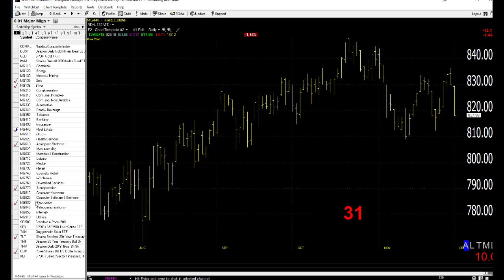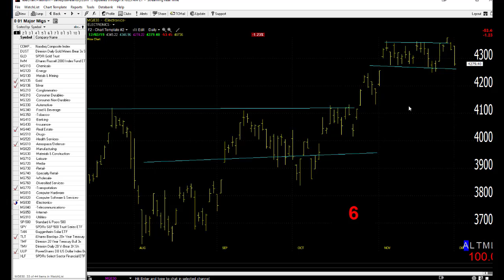Dave Landry's Market In A Minute-Look To Buy (With Caveats!)